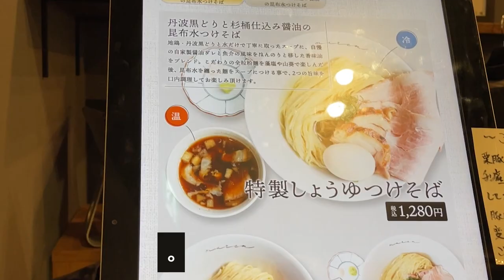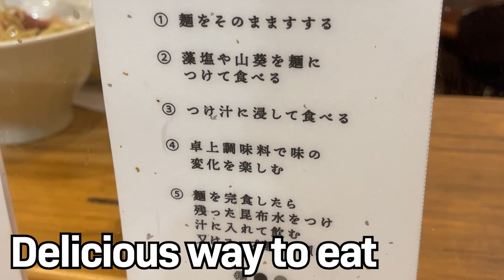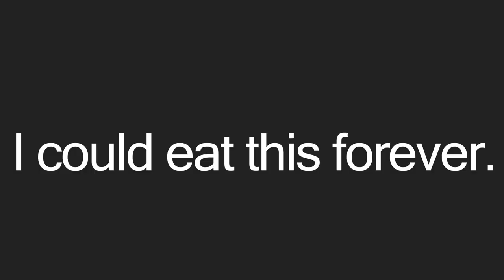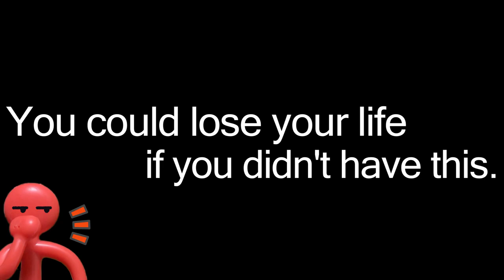Eat this ramen when you go to Osaka Castle! [Osaka food 오사카 음식] #37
⭐️⭐️⭐️This restaurant has moved⭐️⭐️⭐️

Please use my [JAPAN foods guidebook] when you travel to Japan.

⭐️Today store⭐️
Maren

🕑  Business hours
am11:00~pm15:00, pm17:00~pm22:00
Regular holiday  Nothing

🚋  Nearest station
JR line "Kyobashi"

【Japanese food"日本食品"อาหารญี่ปุ่น"일본 음식"nourriture japonaise】

⭐️Come to Japan to eat delicious food!⭐️